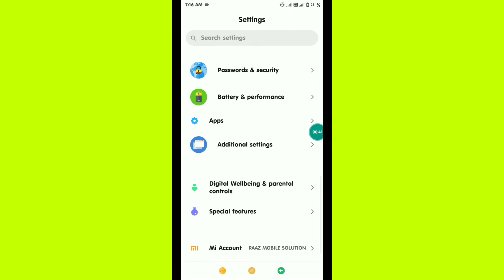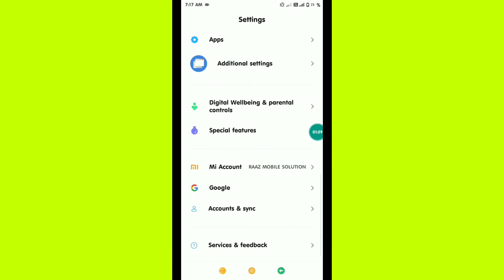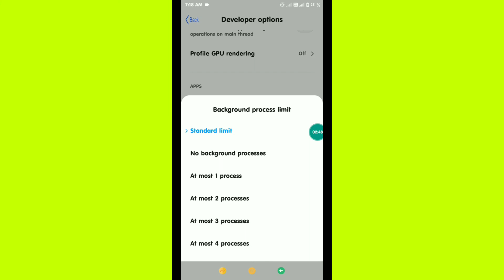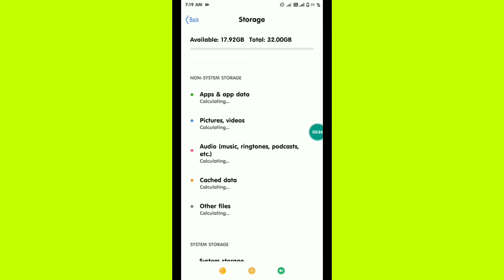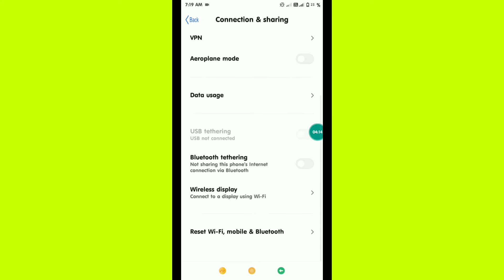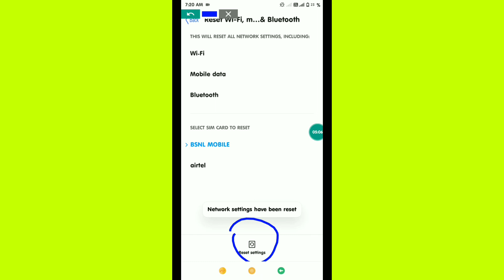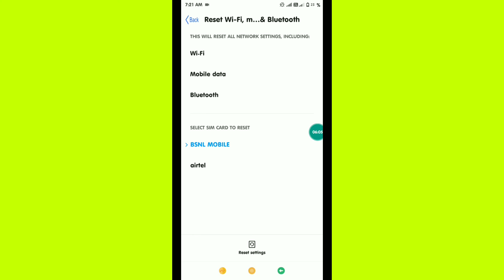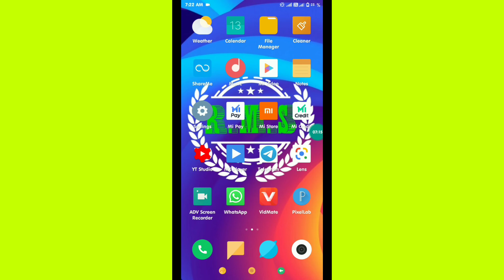Solve Mobile Hang problem [100% Working Tips] ? Smart Phone Hang Problem thik kaise kare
technical boss, mobile hanging problem solve, mobile hang hone se kaise bachaye, mobile hang kare to kya kre, mobile ko hang hone se kaise roke, mobile hang problem, mera mobile hang karta hai, mobile hang kare to kya kare